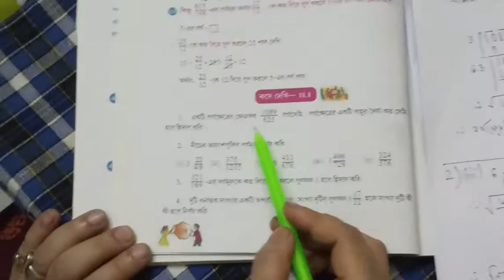Nupur Saha Das, Maths VII ,Part 4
ভগ্নাংশের বর্গমূল